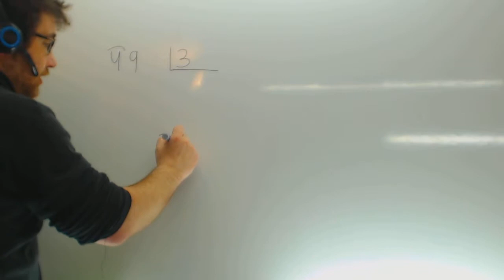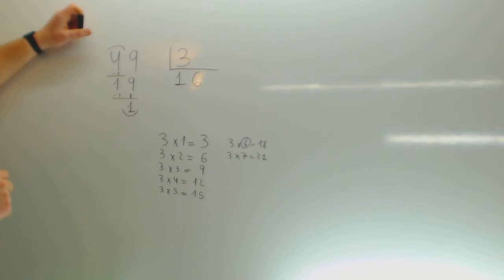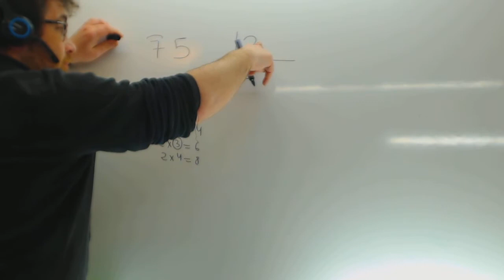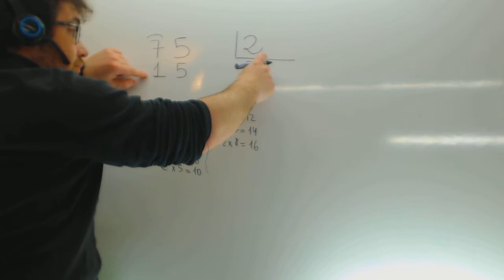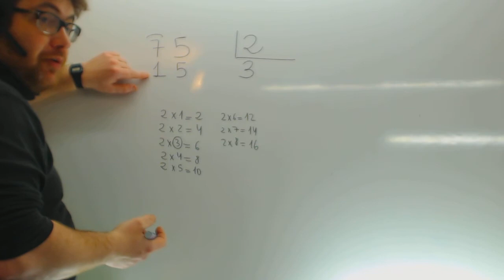Divisiones con dos cifras en el dividendo 01 Matematicas 3º Primaria Academia Usero Estepona